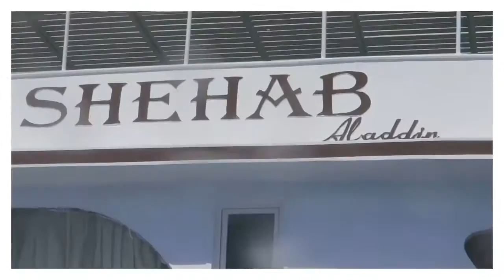Scuba Diving in Hurghada Egypt ( Shehab Boat & Diving center )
Here you can see it only through
We make a Daily diving boat trips
PADI and CMAS courses
Facebook page: Shehab ( Boat& Diving Center)
группа вконтакте:SHEHAB Дайвинг Хургада
We have all these languages ( English + French + German (Deutch)+ Russian + Polish + Czech )